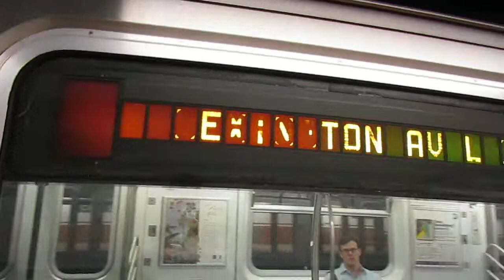R142A (6) Train At Canal Street